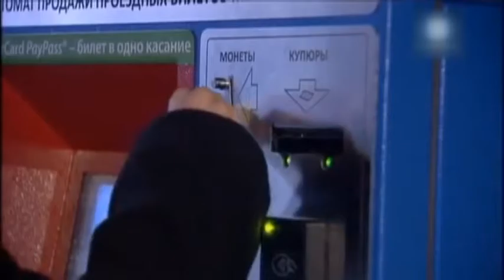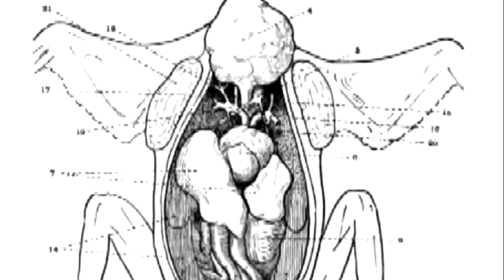MAG Səbinə ( Dünyanı tanıMAG-9)